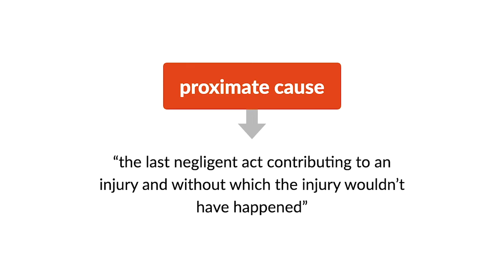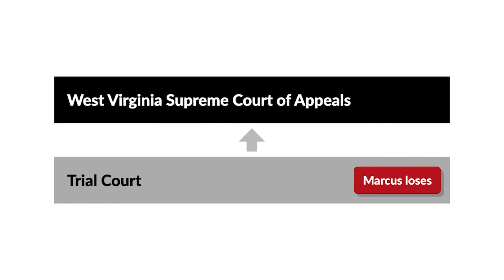Marcus v. Staubs Case Brief Summary | Law Case Explained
Marcus v. Staubs | 736 S.E.2d 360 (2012)

Courts have called proximate cause, quote, “the last negligent act contributing to an injury and without which the injury wouldn’t have happened,” unquote.  This definition recognizes that an event can have many causes, but the law holds accountable only the person whose behavior was most culpable in causing harm. The West Virginia Supreme Court of Appeals considered whether someone else’s subsequent bad behavior could’ve superseded a defendant’s negligence as the proximate cause of a serious accident in Marcus versus Staubs.

Fourteen-year-old Samantha Staubs and her friend Kelly called Jonathan Marcus and asked him for a ride to meet some friends, including Samantha’s thirteen-year-old sister Jessica. Marcus, who was eighteen at the time, picked Kelly and Samantha up in his truck. Steven Woodward, twenty-six, was in the truck with Marcus. After picking up Samantha and Kelly, Marcus drove to a convenience store to buy alcohol. When the group arrived at the store, Samantha gave Woodward some money, and he went inside and bought malt liquor.

Leaving the store, Marcus drove Kelly and Samantha to meet Jessica and Misty, another friend, at Adrian’s house. Kelly and Samantha had the bag containing the malt liquor Woodward had bought. The group began drinking, and at some point, Marcus and Woodward left. Later, when the girls needed to leave, they tried unsuccessfully to find a ride. Misty and Samantha stole a neighbor’s car and collected Kelly and Jessica. Misty drove and Samantha rode shotgun without a seat belt. Minutes after leaving Adrian’s, the car crashed into an embankment. Samantha was killed, and Jessica was injured.

Lori Ann Staubs, Samantha and Jessica’s mother, sued Marcus for negligence. The trial court granted summary judgment for Staubs, and Marcus appealed to the West Virginia Supreme Court of Appeals.

Want more details on this case? Get the rule of law, issues, holding and reasonings, and more case facts

Have Questions about this Case? Submit your questions and get answers from a real attorney